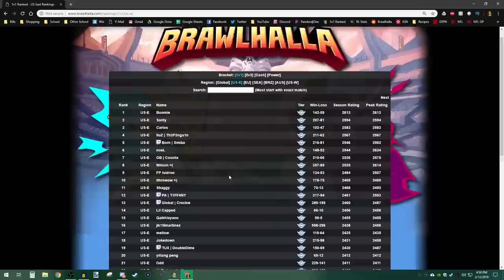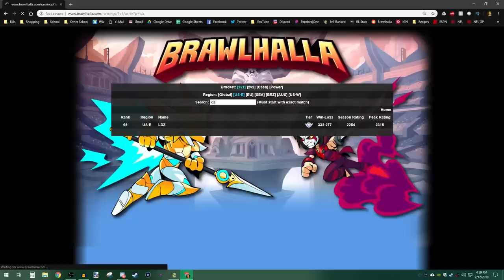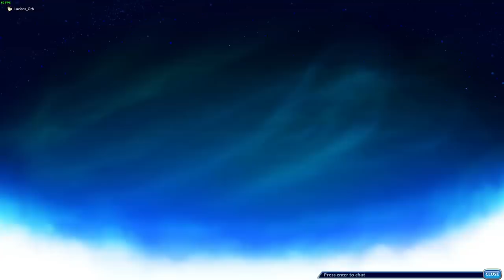We face a WORLD CHAMPION?! • Ranked 2v2 Brawlhalla w/ Tannon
FAQ:
- Microphone: Blue Yeti
- Headphones: Razer Kraken
- Keyboard: Razer BlackWidow Chroma
- Mouse: Razer Mamba Hyperflux

Computer:
Intel Core i7 4ghz
16gb ram
SSD+HDDs

Become a Member and get access to custom avatars that level up as your membership ages, custom Emoji to use during live streams and premieres, and access to an exclusive viewer lobby for MEMBERS ONLY!